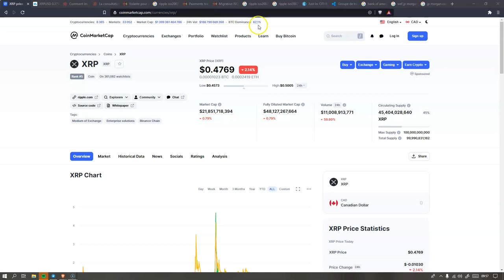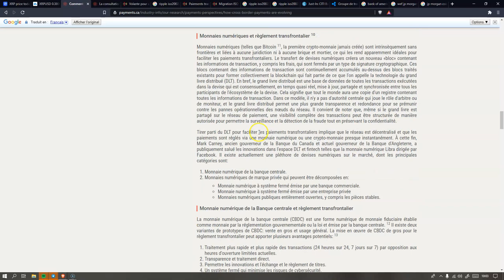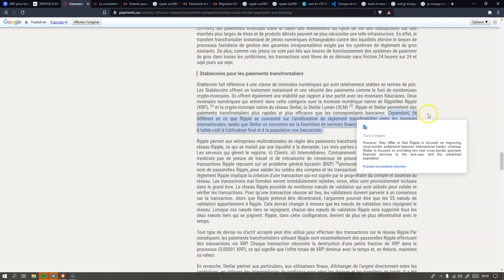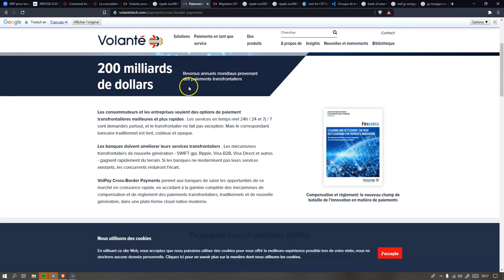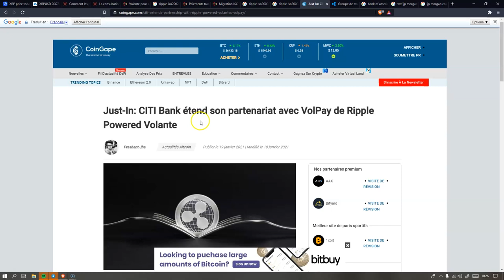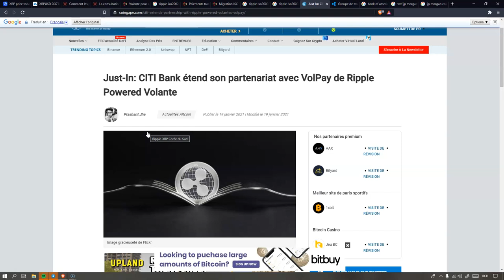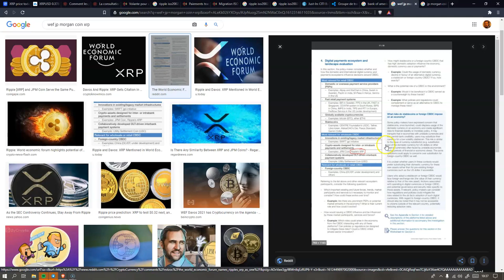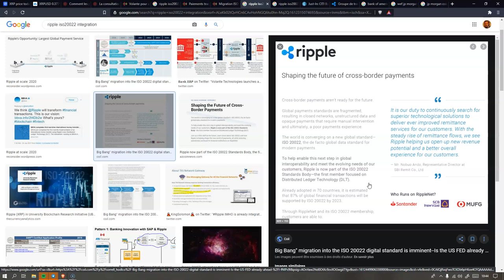Volante pour aider à façonner l'avenir des paiements instantanés FEDNOW - XRP MONTRÉAL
* Comment les paiements transfrontaliers évoluent
* La consultation publique de Paiements Canada démontre son soutien au système de paiement en temps réel
* Volante pour aider à façonner l'avenir des paiements instantanés
* 200 milliards de dollars Revenus annuels mondiaux provenant des paiements transfrontaliers
* 50% Économies moyennes des clients en termes de coût et de temps grâce à Volante
* Just-In: CITI Bank étend son partenariat avec VolPay de Ripple Powered Volante
* Groupe de travail de la Réserve fédérale: Ripple améliore la vitesse et la transparence des paiements mondiaux

- Marchandise Lord Vendetta. Tous vos achats vont aider à contribuer à l'amélioration du stream afin de vous proposer un contenu exclusif

- Tous vos dons cryptos vont aider à contribuer à l'amélioration du stream afin de vous proposer un contenu exclusif

- Tous vos dons vont aider à contribuer à l'amélioration du stream afin de vous proposer un contenu exclusif

- Voulez-vous que votre nom soit mentionné sur chacune de mes vidéos et que je vous remercie pour votre soutien sur chacune de mes vidéos ?

- Acheter des bitcoins avec Binance. La façon la plus simple d'acheter des XRP et des cryptomonnaies par carte de crédit

- Bitrue est la plateforme en ligne la plus sûre et la plus avancée pour l'achat, la vente, le transfert et le stockage de monnaie numérique. Elle est basée sur XRP et facile à utiliser

- Coinbase est une plate-forme sécurisée qui facilite l'achat, la vente et le stockage de cryptomonnaies telles que BTC, ETH et XRP

- Protéger votre phrase de récupération 24 MOTS Avec la capsule Cryptosteel (LEDGER) qui vous donne accès à votre crypto

- Rejoignez Celsius Network en utilisant mon code de référence 123763e6e7 lors de votre inscription et gagnez 20 $ en BTC avec votre premier transfert de 200 $ ou plus!